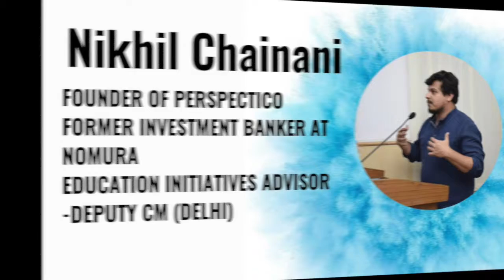Business Colloquy 2019 I Entrepreneurs Meet I Shaheed Bhagat Singh College